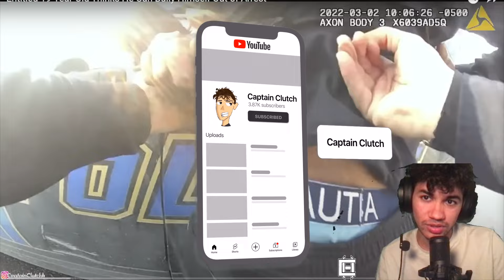entitled 19 year old thinks he can bully himself out of arrest